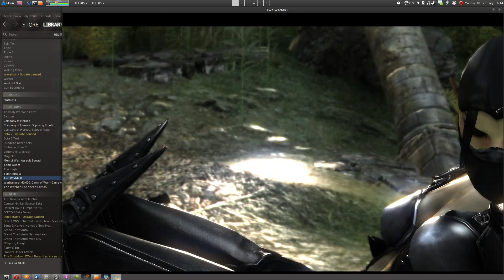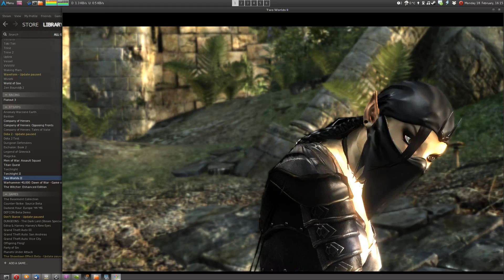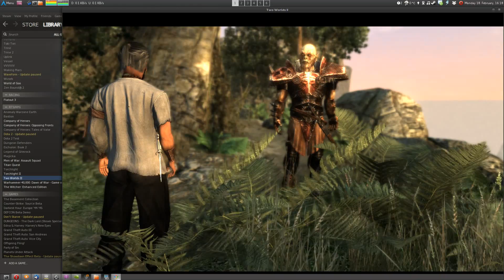Linux Gaming: Two Worlds II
wine 1.5.24
worked out of the box (installed via steam)
framerate is really good and havent seen an issue yet. currently only ~1 hour played.

System Specs:
Processor:AMD Phenom II X4 955 , ~3.6GHz
Memory:8 GB DDR3 (1333Mhz)
Video Card:Asus Geforce 560 Ti 1GB Direct CU
Sound Card:Realtek ALC889
Motherboard:Gigabyte GA-970A-D3
Operating System:Arch Linux 64bit
Kernel: 3.7.9-1
Filesystem: ext4
Nvidia drivers: 313.18
Desktop Environment: Cinnamon